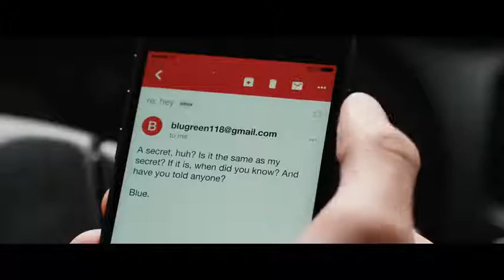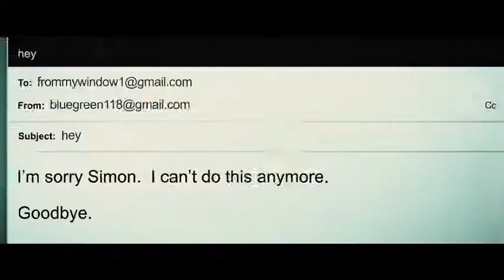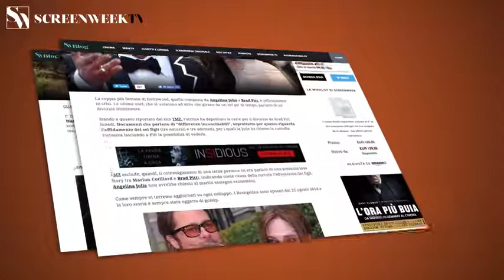Tuo, Simon - Trailer italiano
Tuo, Simon - Trailer italiano del film di Greg Berlanti con Jennifer Garner, al cinema dal 31 maggio 2018. Per tutte le info